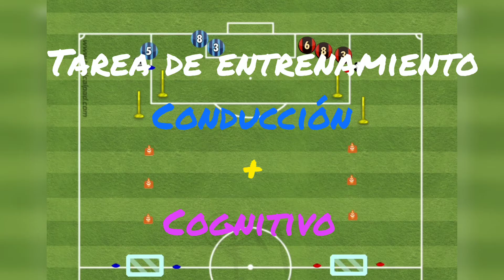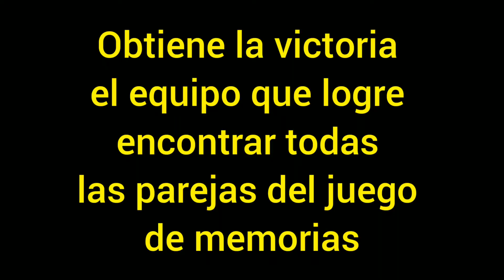Tarea de entrenamiento 🔥 Trabajo de conducción + cognitivo 🧠⚽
los espero por allá 💥